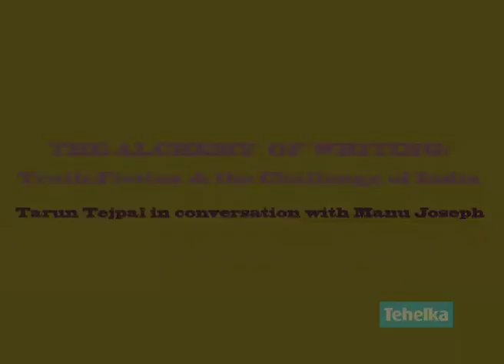Jaipur Literature Festival: The Alchemy of Writing w/ Tarun Tejpal & Manu Joseph (1/2)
Tehelka Picks of Sessions from the Jaipur Literature Festival 2011